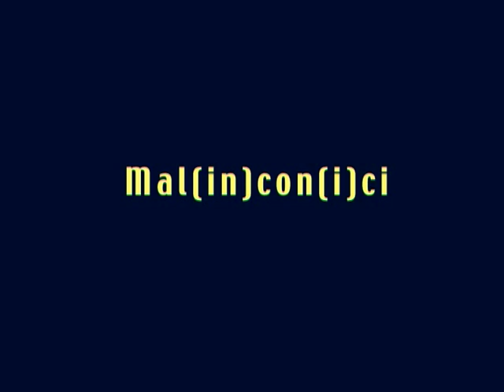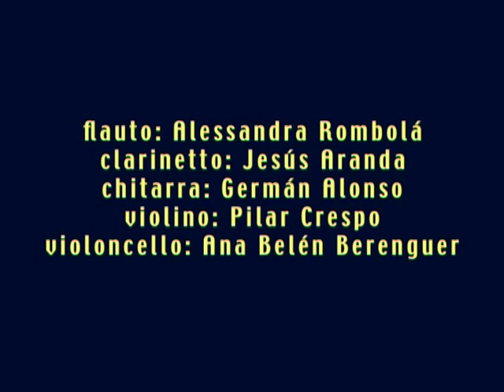Mal(in)con(i)ci · osm32 (2008'V)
Italy'2004

Flute: Alessandra Rombolà
Clarinet: Jesús Aranda
Violin: Pilar Crespo
Cello: Ana Belén Berenguer
Guitar: Germán Alonso

Recording: Jairo García Rincón (Madrid'2008)